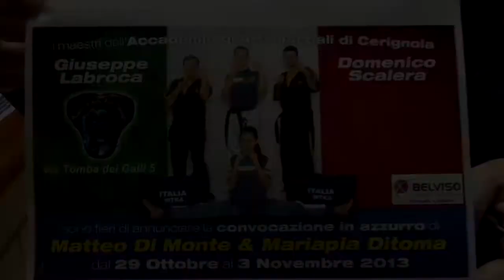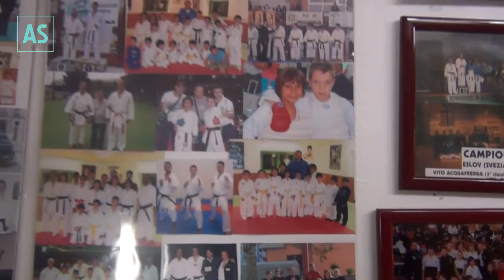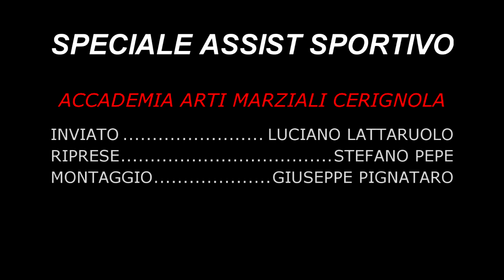Speciale Accademia Arti Marziali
Speciale Accademia Arti Marziali del Maestro Labroca

Inviato : L.Lattaruolo
Riprese: S.Pepe
Montaggio : G.Pignataro